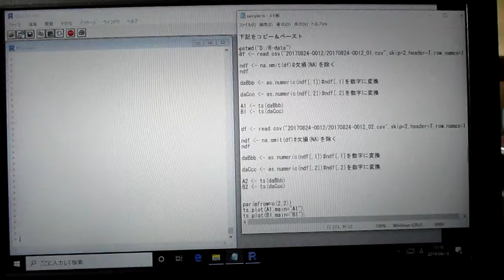‹統計的な考え方›を利用した「超音波技術（R言語）」 ultrasonic-labo